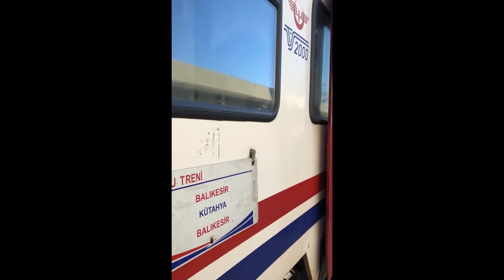Karagöz Turizm Bursa' dan Trenle Kütahya'ya Yolculuk 24 Mart 2019